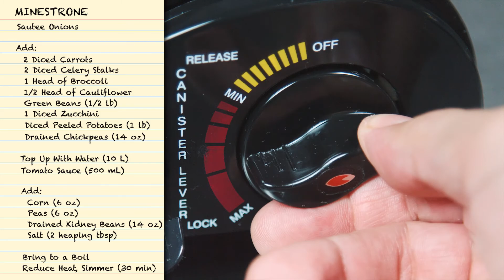Making Minestrone - Mangia Minute Ep02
Our minestrone is made from scratch, and is bursting with the flavours of 13 different vegetables and uses water as it base. Low in sodium,  and completely vegan friendly, this soup is truly a comfort food that warms you right down to the bottom of your heart with each spoonful.

Our Mangia Minute Recipe Series continues with new monthly uploads!

If you try the recipes, please comment and let us know how they turn out for you.